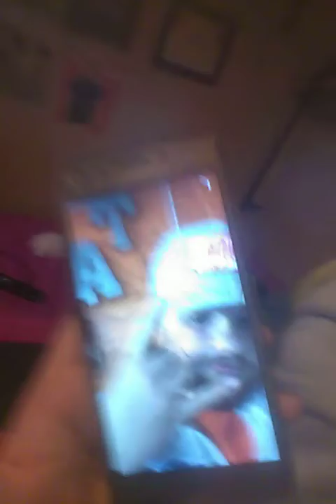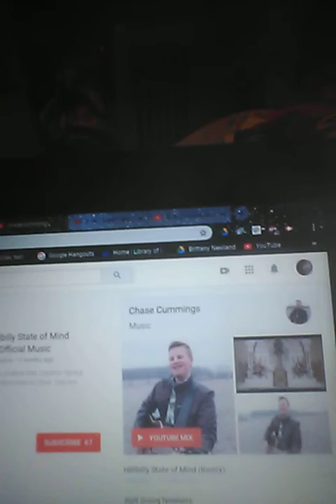Reborn baby Jackson's day in the life